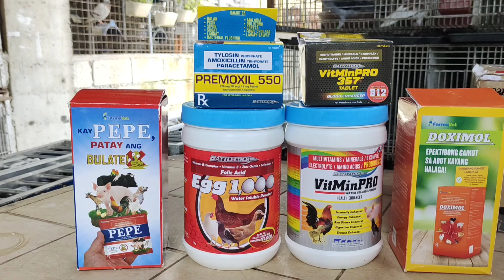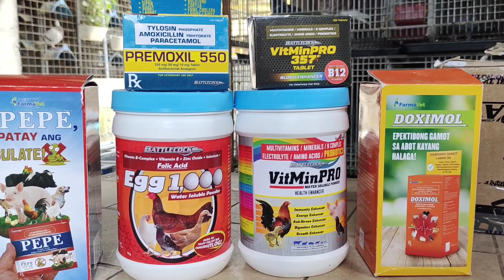YES NAKARECOVER NA PO NORTH TEAM NI BAIT...80KM NMAN TYO BUKAS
MUSTA PO KYO SAN NA TRAINING NYO SA SUNDAY